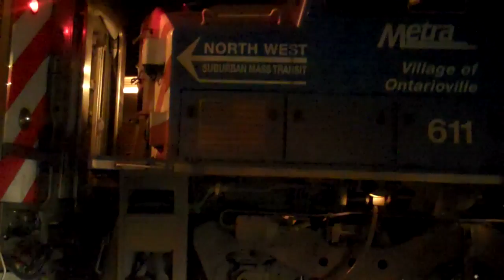Metra F40C 611 Seperating at Fox Lake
Metra F40C 611 seperats from the Lame Duck 415 train set at Fox Lake Recorded on January 7, 2011 using a Flip Video camera.